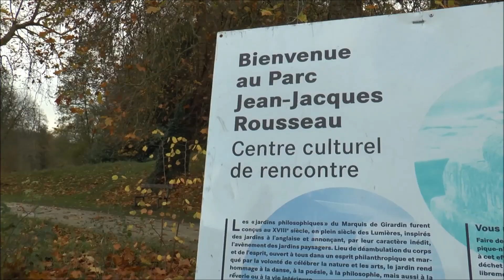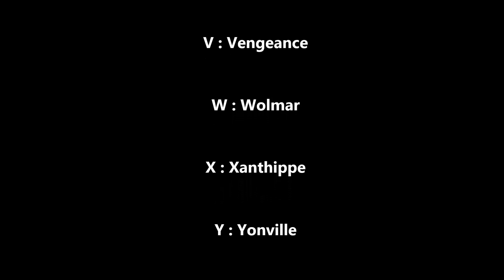Philosophie de la lettre à l'esprit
"Philosophie de la lettre à l'esprit" est un abécédaire réalisé par l'Université populaire de Saint-Dizier avec le philosophe Dominique Pagani. Tournées à Ermenonville dans le parc Rousseau, les 26 séquences seront diffusées à partir du 15 décembre sur le
Un film en format court, des cinq heures d'enregistrement, est en cours de production.